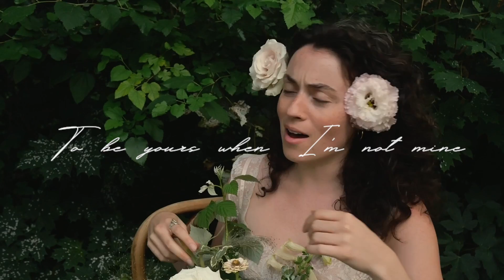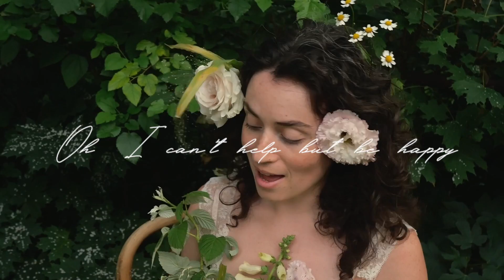The Garden Lyric Video | Sally Louise x Madeiro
The Garden song and video:
Songwriting, guitar, vox by Sally Louise
Instruments, mixed, mastered, filmed by @Madeiromusic